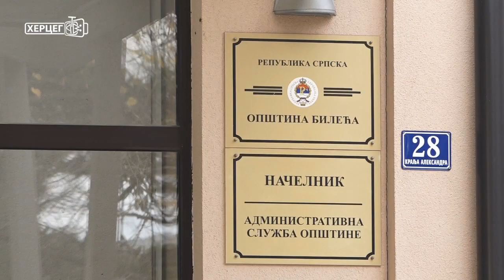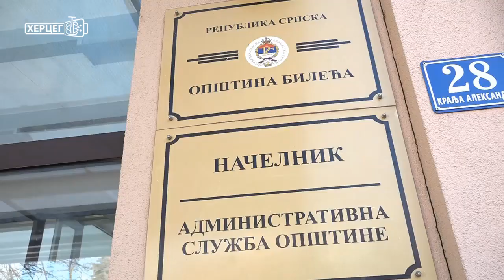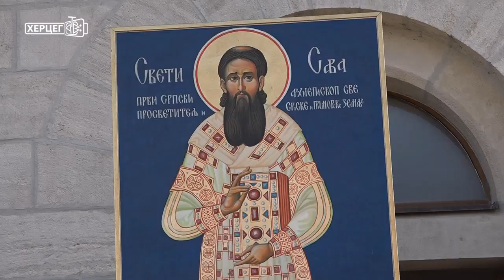Višković: Vlada će podržati realizaciju različitih projekata u opštini Bileća (27.01.2020.)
Opština Bileća proslavila je danas krsnu slavu Svetog Savu. Obilježavanjiu slave opštine prisustvovao je veliki broj zvaničnika među kojima i premijer RS Radovan Višković. Ovom prilikom ozvaničen je završetak radova prve faze vodovodne i kanalizacione mreže u Bileći, što predstvlja jedan od najznačajnijih projekata u proteklom periodu. Višković je istakao da Bileća ima u planu ambiciozne infrastrukturne projekte čiju će realizaciju podržati i Vlada RS.